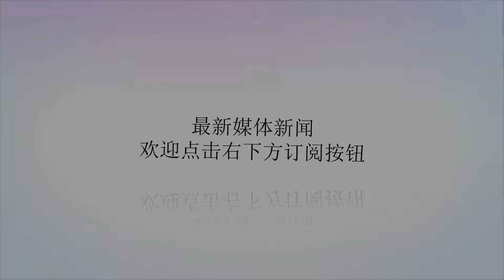002型刚海试，辽宁舰就出坞，张召忠：进入双航母时代，还需4年_我国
谢谢！原标题：002型刚海试，辽宁舰就出坞，张召忠：进入双航母时代，还需4年首艘国产航母在发展军事力量的道路上，我国总是以“不鸣则已、一鸣惊人”的姿态前进着，尤其是在海上力量方面。近年来，万吨大驱055型驱逐舰、094型核潜艇、辽宁舰航母、首艘国产航母等等，众多我国自主研制的装备频频曝出，吸睛程度不言而喻。看着祖国的海上力量逐步发展壮大，我们的内心当然是振奋不已的，让人没想到的是，还有一个国家竟然也非常“兴奋”。过去的几天时间里，我国首艘国产航母开始了第3次海试，海军89号综合保障船的首次伴随成为最大的亮点之一。让人惊喜的是，国产航母刚刚出海不久，数月前开始维修升级的“辽宁舰”航母就出坞了，目前正停泊在码头进行后续的工作。不得不说，我国在很短的时间内就已经追上甚至赶超了一众老牌航母大国。按理说，作为中国人的我们感觉到惊喜、振奋是理所当然吧，不过美国方面的表现看起来也是“兴奋”极了。当然，他们并非真的为我们高兴，反而似乎是找到了一种“生财有道”的办法。虽然在8月份时候才有了“军事力量最大的一笔投资”7160亿美元，但似乎美军各军种都不太满意，要不怎么把“会哭的孩子有奶吃”领悟的如此透彻。辽宁舰就在短短几天中，美国海军上将先是把俄北方舰队的潜艇“称赞”了一波，又把我国两艘航母接连有新动作“夸”了一段，简直是把中俄两国的海军力量夸上了天，甚至把之前的“355艘军舰计划”提升到了400艘，大有一副再不给海军价钱，美军就要“凉凉”的感觉。不过，俄媒则“一针见血”的指出，美海军上将的这一系列操作都是玩了多年的“老套路”了。这一点相信大家内心也是很清楚的，不过在美军的“吹捧”下，我国海军也正在按照他们的“预期”稳步前进。就拿这两艘航母来说，早在今年5月份的“历史性同框”照片公开，人们就对我国的双航母编队充满了期待。我国军事专家李杰认为，现在还不算是真正意义上的双航母时代，具体要等到以航母为核心形成战斗力的时候，才算是真正进入“双航母时代”。即便等到首艘航母真正服役，在很长一段时间里还需要进行各种调试与磨合。双航母同框众所周知，“辽宁号”航母先后经历了10次的试航才完成所有测试项目，即便如此其无论是首航还是交付都比预期的早。如今，首艘国产航母刚刚进行第3次海试，却依然还有很多项目等待测试。局座张召忠近日提起过，首艘国产航母的服役时间最快也要到年底或者2019年，而形成“双航母编队”可能还需要至少四五年时间。俄罗斯媒体分析认为，目前我国已经拥有的两艘航母，至少可以让中国一艘处于备战状态，另外一艘则可以进行维修和技术维护，这可以让中国成为名副其实的“航母大国”，而像俄罗斯和法国这样的“独苗”国家则不配这样的称号。(叮允)